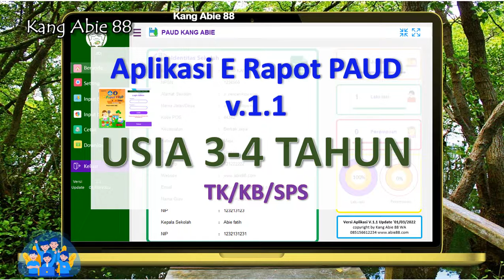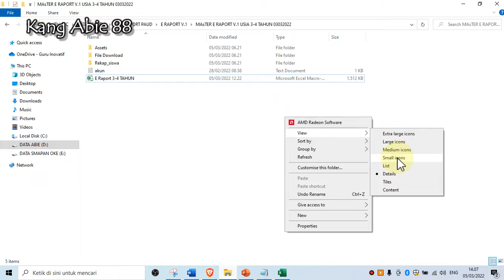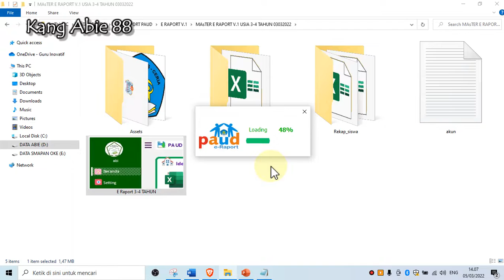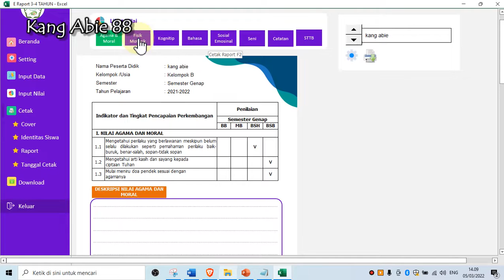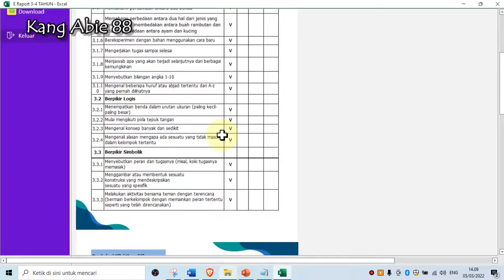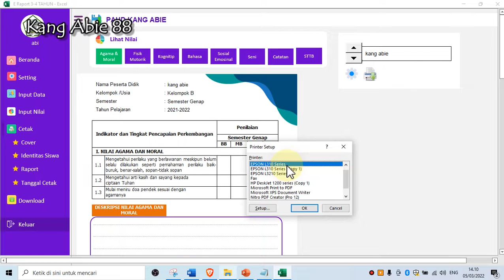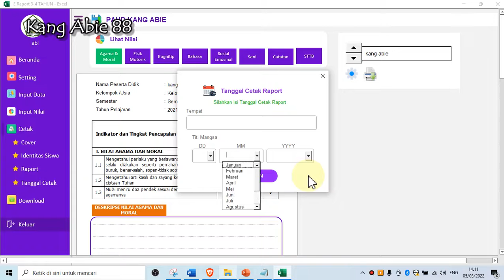APLIKASI E RAPORT PAUD V.1.1 USIA 3-4 TAHUN TK/KB/SPS 2022